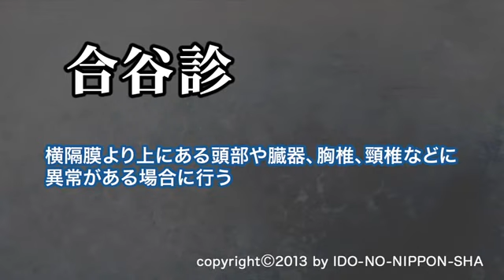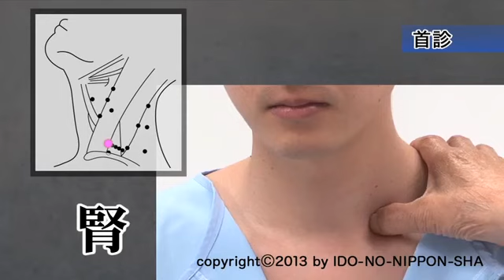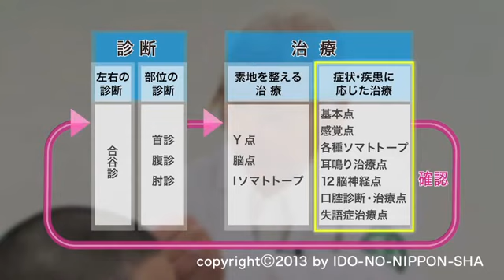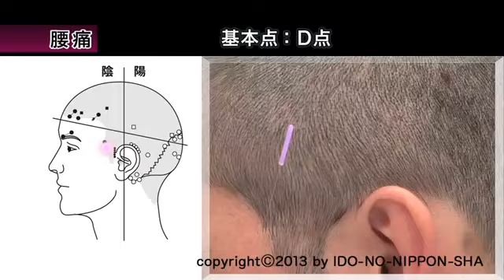山元式新頭鍼療法【DVD】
痛み疾患、脳血管障害の後遺症、パーキンソン病などに効果を発揮

山元敏勝医師の地道な努力によって確立された山元式新頭鍼療法は、中国式の頭鍼療法とは全く異なる概念によって考案された診断・治療法です。
首や肘にある診断点で、圧痛や硬結といった反応を探り、その診断点に対応した頭部の治療点に刺鍼。その反応を取り除いていくことで、症状を改善させていきます。
腰痛、肩こり、膝痛などの運動器疾患をはじめ、痛み、しびれ、めまいなどの神経疾患、パーキンソン病、特に脳血管障害などの中枢神経疾患の治療に有効です。
このDVDでは、この山元式新頭鍼療法の診断と治療の基本的な流れを紹介しました。
欧米やブラジルなどで広く普及し、世界の医師に活用されているこの山元式新頭鍼療法を、臨床にぜひ役立ててみてください。

■監修・出演:山元敏勝(医療法人愛鍼会　山元病院理事長)
　 協力・出演:徐大恆・徐園子(大和鍼灸治療院)
■巻数:1
■時間:約58分
■発売年月:2013/09/17
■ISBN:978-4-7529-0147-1